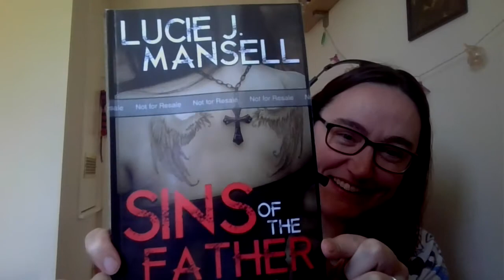Lucie Reads Sins of the Father (Bloody Marytown Saga) ~ Chapter 17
The MPIA investigation into Mr. Ford's death begins in earnest, with Olivia revealing what she believes to be the potential killer and Martha inserting herself into proceedings in a way that makes her ex uncomfortable...

or on Twitter / Facebook @LucieJMansell